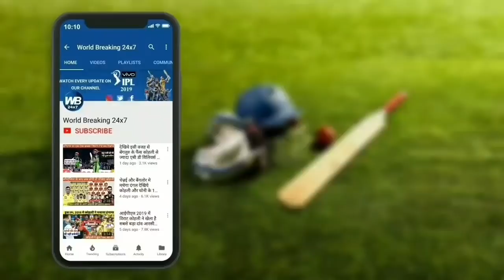उमेश यादव ने दक्षिण अफ्रीका के गेंदबाजों को याद दिला दी नानी ठोके लगातार पांच छक्के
भारतीय टीम के तेज गेंदबाज उमेश यादव ने अंत में आकर लाजवाब 5 छक्के जड़कर भारतीय टीम के लिए अंत में एक तूफानी पारी खेली । पारी के 112 वे ओवर की चौथी गेंद पर रविंद्र जडेजा के आउट होने के बाद बल्लेबाजी करने आए उमेश यादव ने लिंड के इस ओवर की पांचवी और छठी गेंद पर दो लंबे छक्के जड़ के दक्षिण अफ्रीका की टीम को सदमे में डाल दिया । वही उसके बाद 114वे ओवर में वापस गेंदबाजी करने आए लिंड के ओवर की पहली गेंद ही पर आगे आकर उमेश यादव ने एक तेजतर्रार छक्का जड़ा । वहीं इसी ओवर की तीसरी और पांचवी गेंद पर उमेश यादव ने दो और छक्के जड़ के 10 गेंदों में 31 रनों की एक तूफानी पारी खेली ।